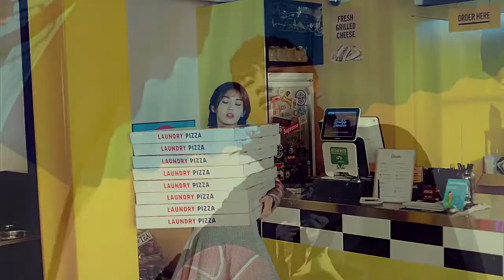UP10TION - White Night [MV] [HD]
UP10TION (업텐션) - White Night (하얗게 불태웠어)